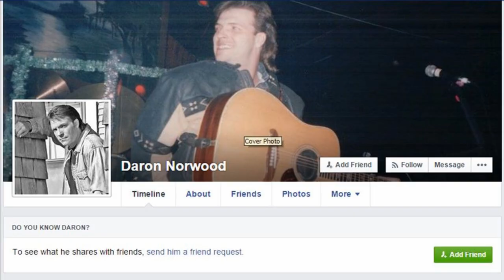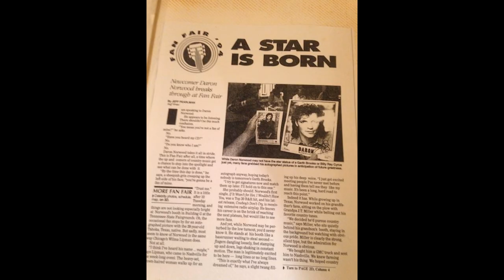COUNTRY SINGER DARRON NORWOOD DIES R.I.P.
Country singer Daron Norwood found dead in Texas apartment

Police say country singer Daron Norwood has been found dead in his Texas apartment.

Hereford police spokesman Capt. Kirsten Williams said Thursday that investigators do not suspect foul play in Norwood's death. He was 49.

Williams says a cause of death was pending. Norwood's landlord found his body Wednesday afternoon.

Norwood was last seen Tuesday night with friends. The landlord stopped to check on Norwood, let himself in and found the singer's body in a bedroom. Williams says the body had no signs of trauma.

The singer had a 1994 self-titled album, "Daron Norwood." His 1995 album was, "Ready, Willing and Able." Norwood's songs included "If It Wasn't For Her I Wouldn't Have You," and "Cowboys Don't Cry."

Hereford is 40 miles southwest of Amarillo.